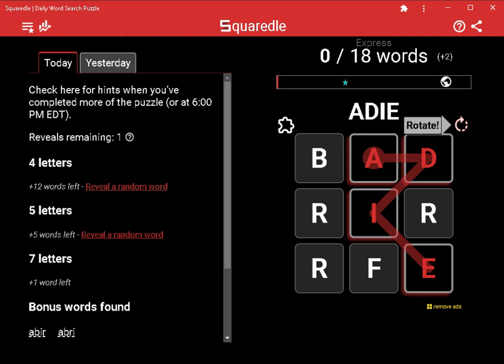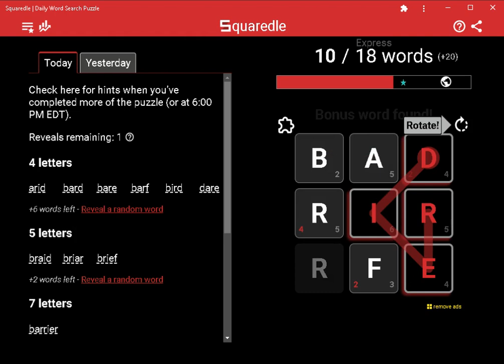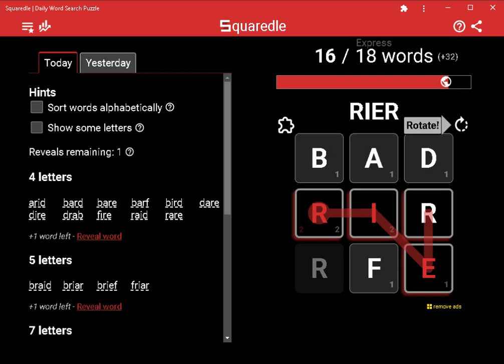AI Solves Today's Squaredle Express: 4/24/2023 (ASMR)